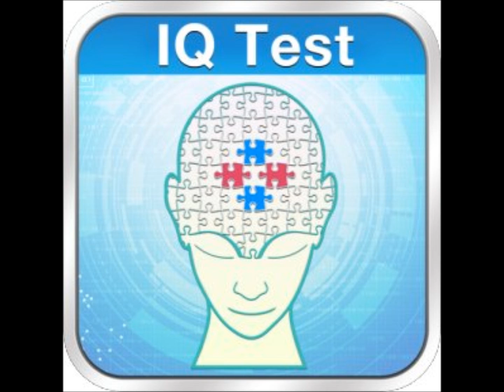4.Jsem chytřejší než ty